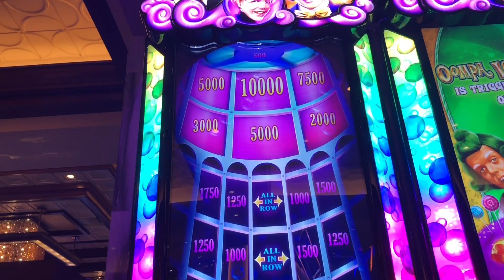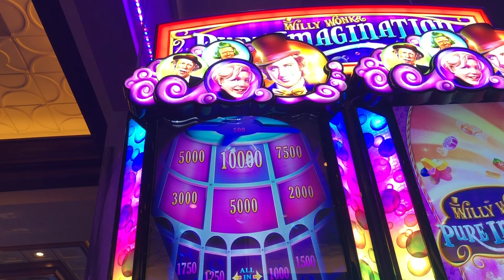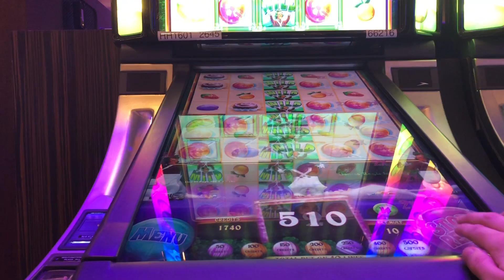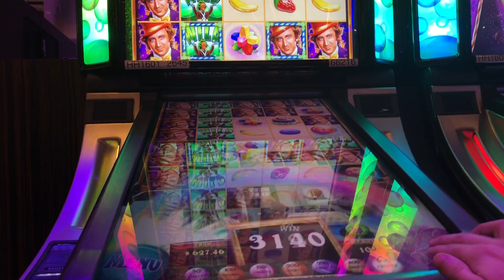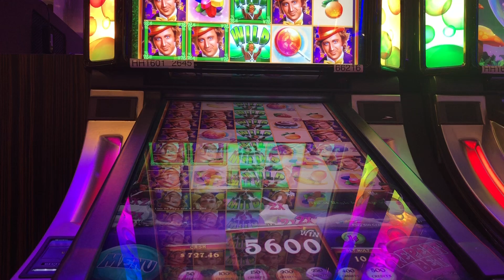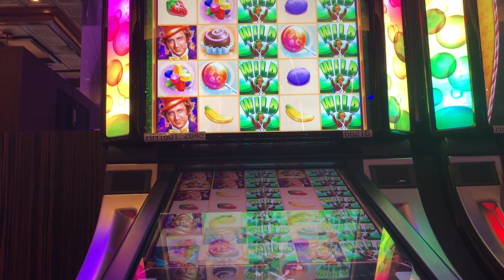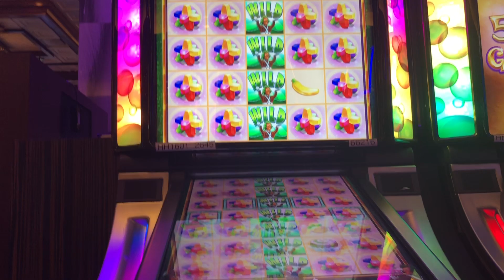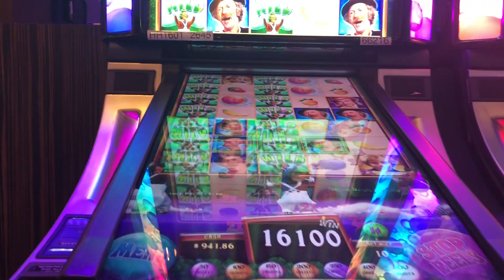Pure Imagination: Slot Wins on max bet!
max bet bonus and oompa loompa wins on Pure Imagination slot machine.